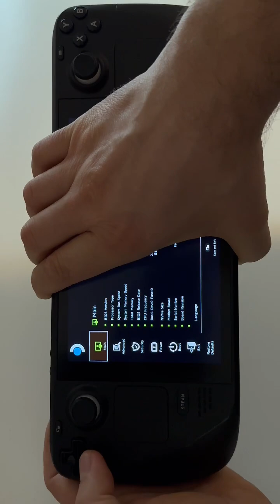How to enter BIOS on Steam Deck and change VRAM UMA frame buffer size